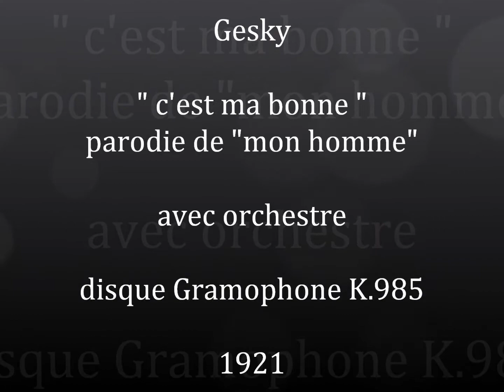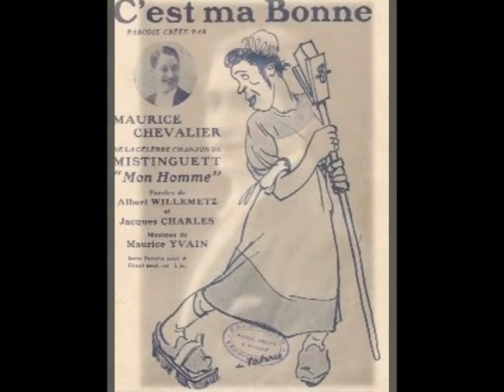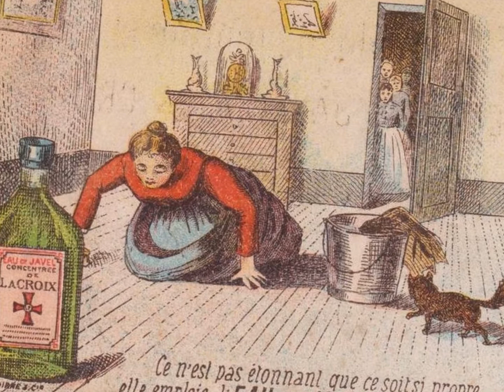Gesky " c'est ma bonne " 1921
Gesky " c'est ma bonne " parodie de "mon homme "
avec orchestre
disque 78 tours Gramophone K.985 enregistré en 1921